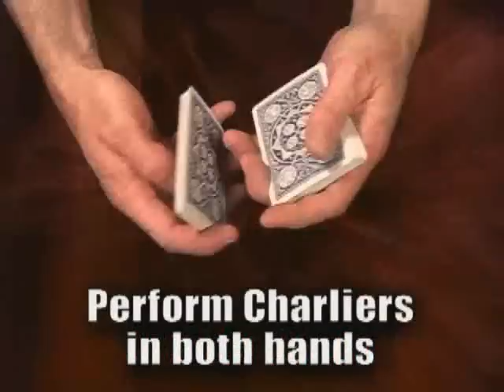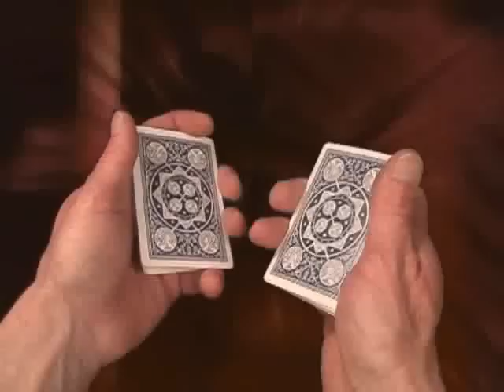manipolazione carta corso 2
imparateli che vi servira se vi piace la magia